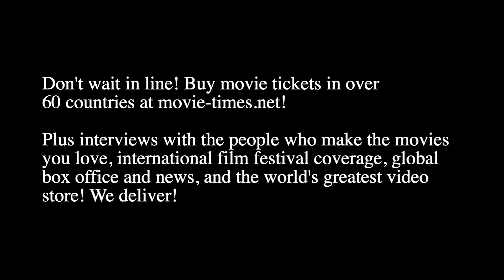Amandla Stenberg: DEAR EVAN HANSEN